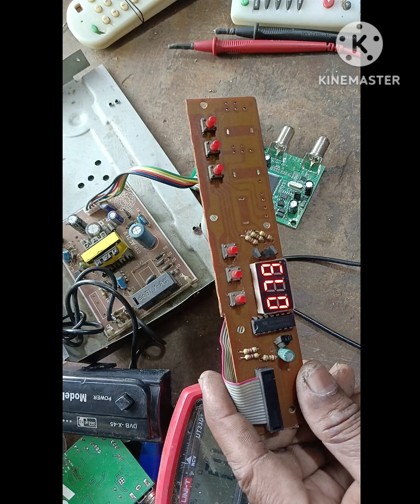DTH board me remote Kam nahi karna se kese Reapier karna